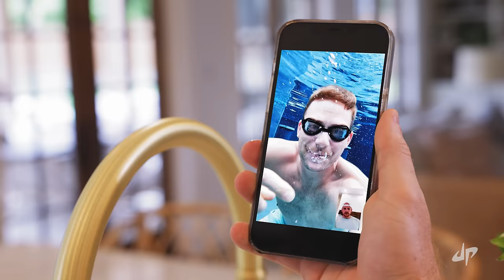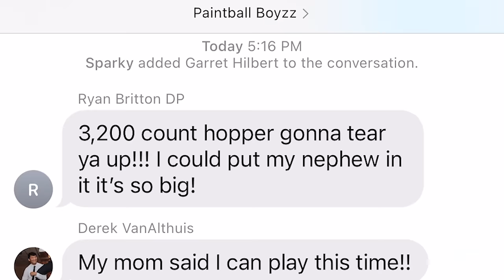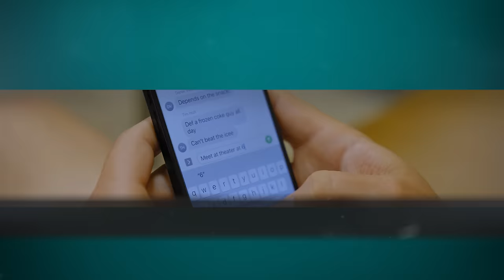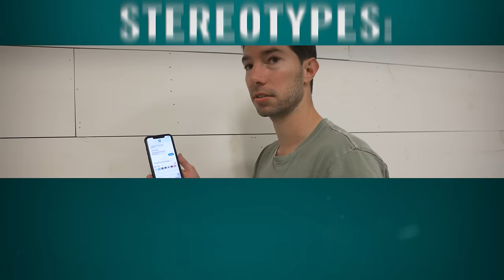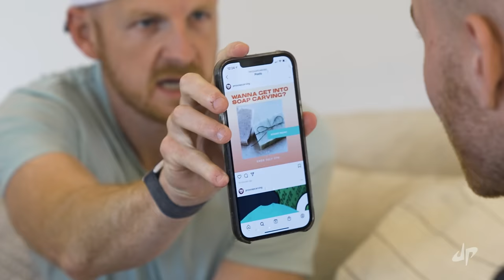Cell Phone Stereotypes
Cell Phone Stereotypes…Love 'em or Hate 'em, we all know 'em!

Comment: I've def dropped my phone on my face

Investment Products: ARE NOT FDIC INSURED • ARE NOT BANK GUARANTEED • MAY LOSE VALUE
Diversification is not a guarantee of protection from loss. SoFi can't guarantee future financial performance.
1) Automated Investing and advisory services are provided by SoFi Wealth LLC, an SEC-Registered Investment Adviser (“Sofi Wealth“). Brokerage services are provided to SoFi Wealth LLC by SoFi Securities LLC.
2) Active Investing and brokerage services are provided by SoFi Securities LLC, Member FINRA (“Sofi Securities). Clearing and custody of all securities are provided by APEX Clearing Corporation.
3) Cryptocurrency is offered by SoFi Digital Assets, LLC, a FinCEN registered Money Service Business.
Loans originated by SoFi Lending Corp (dba SoFi). Licensed by the California DFPI, CFL number 6054612, NMLS number 1121636 Additional terms, conditions, state restrictions apply; see SoFi.com/eligibility for details. 2750 E. Cottonwood Parkway 300 Cottonwood Heights, UT 84121. Information as of March 2021 and is subject to change. [BR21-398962]

5 Best Friends and a Panda.

- Dude Perfect